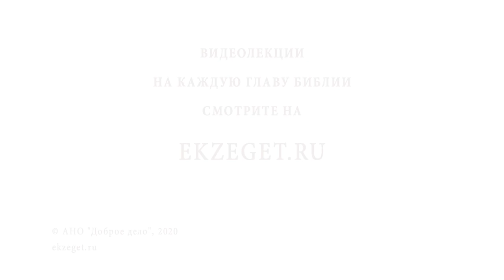Собор 70-ти апостолов. Игумен Лука (Степанов)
В сегодняшнем видео с игуменом Лукой мы говорим на тему праздника — Собор 70-ти апостолов.
🔸Упоминание 70-ти апостолов в Священном Писании.
🔸Священномученик Климент, папа Римский.
🔸Все ли апостолы сохранили верность Христу?
🔸Учение 12 апостолов. Признаки апостольства. Книга Дидахе.
🔸Апостолы и епископы. Отличие.
🔸Служение апостолов.
🔸Афонские сиромахи.
🔸Пророки и лжепророки.
🔸Апостол Павел.